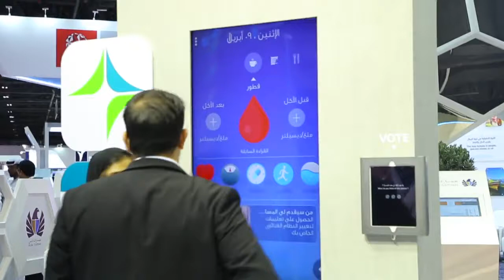Dubai international Government Achievement Exhibition - DIGAE2018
We believe that we can only be judged by our last projects, hence every single project is delivered to the highest quality in design, service and execution. Proud to partner with clients to show their pride in their achievements in Dubai international Government Achievement Exhibition.

3 stands for DIGAE:
1.) Department of Economy Development (DED)
2.) Department of Health Authority (DHA)
3.) Department of Finance (DOF)